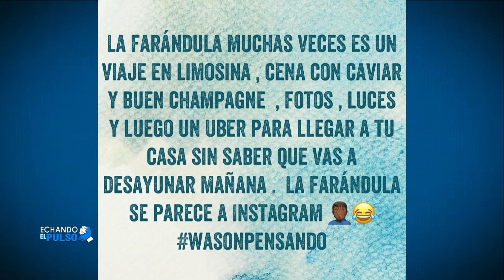¿Daddy Yankee está divorciado? | Echando El Pulso